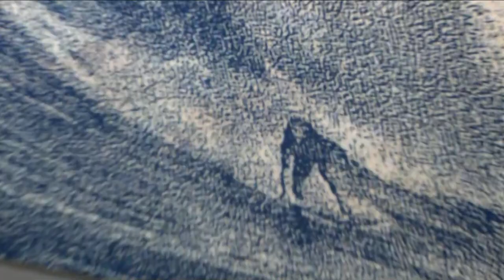Arta Gallery hosts Asian heritage art exhibit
This year, Arta Gallergy in downtown Toronto is hosting a special Asian heritage month themed art exhibit.